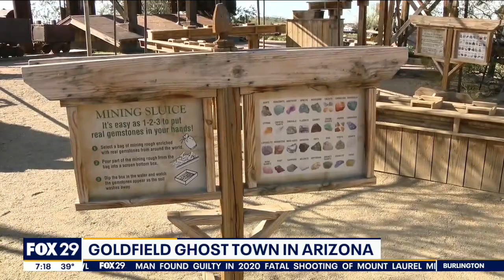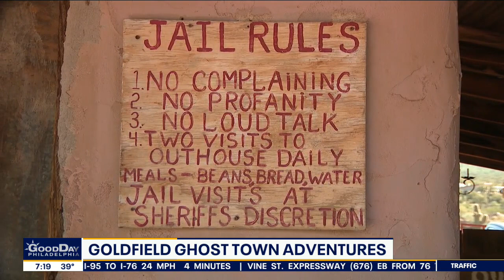Alex & Mike venture through Goldfield Ghost Town in Arizona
FOX 29's Alex and Mike visit the Goldfield Ghost Town in Arizona, where Mike gets into a little bit of trouble with the young sheriffs.